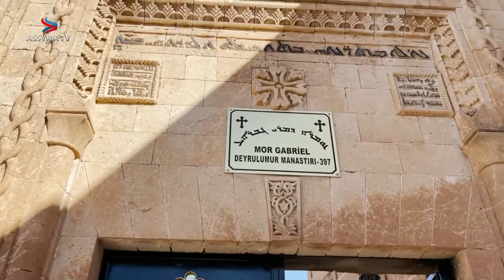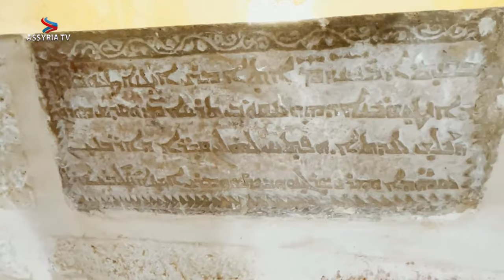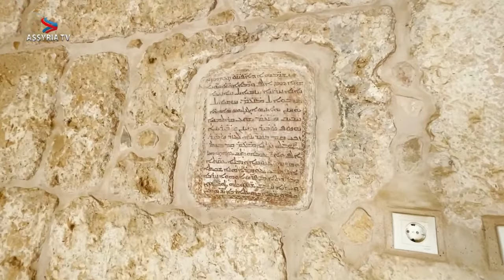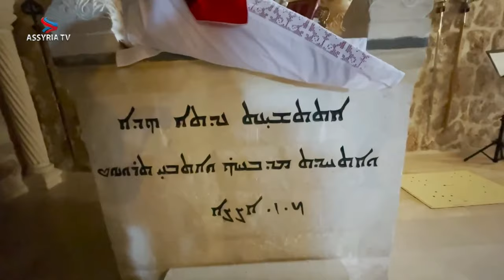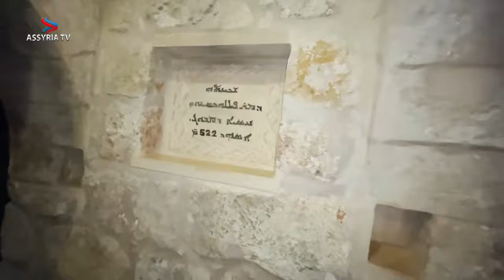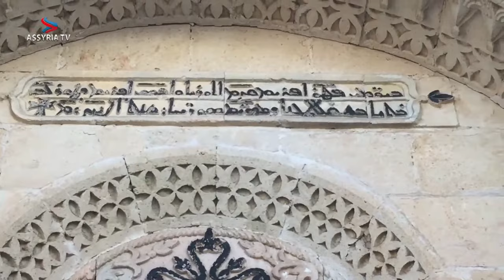Josef Cacan in TURABDIN - Mor Gabriel